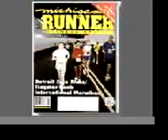2002 Frozen Foot Race Traverse City - Michigan Runner Video GLSP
2002 Frozen Foot Race Traverse City - Michigan Runner Video GLSP